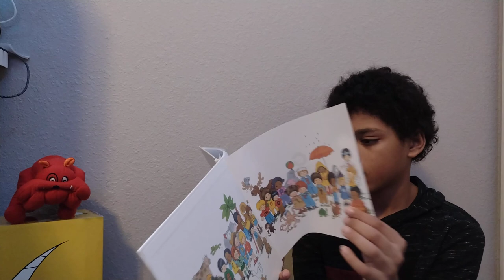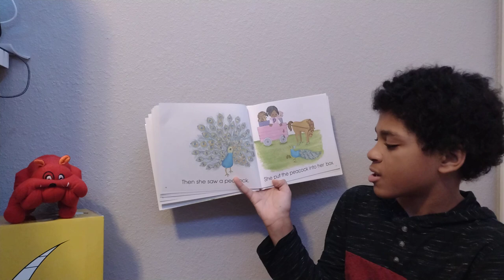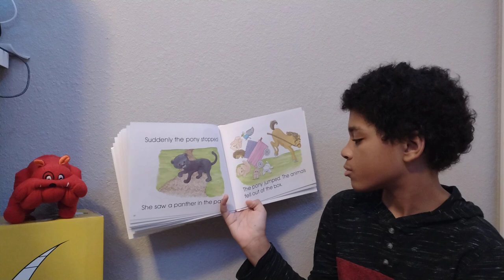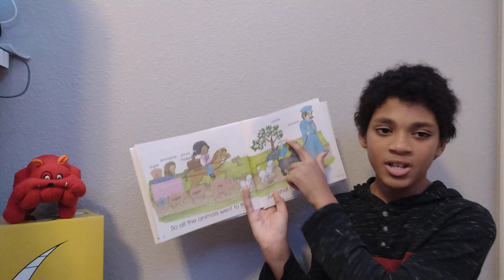My 'p' Book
Moses 202
"My 'p' Book" by Jane Belk Moncure, illustrated by Linda Hohag